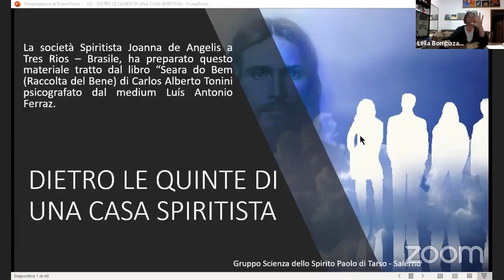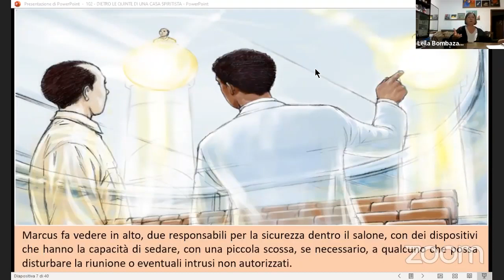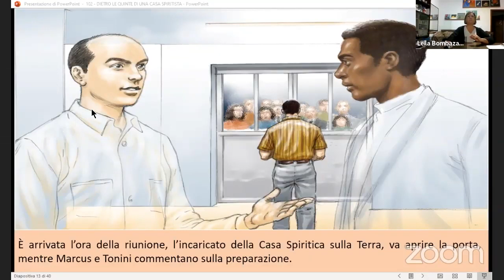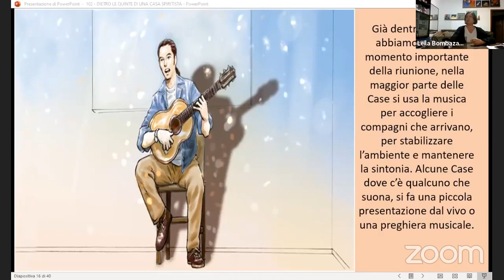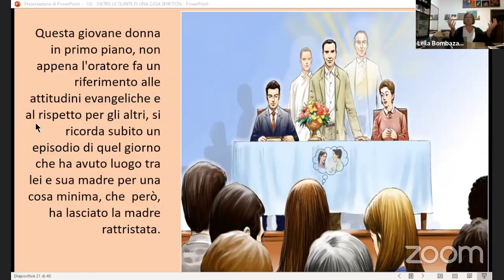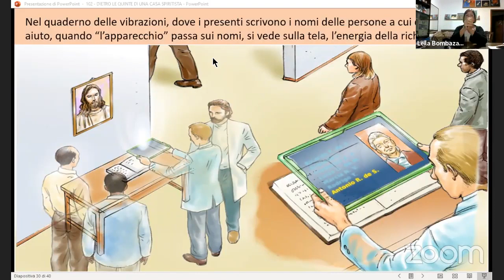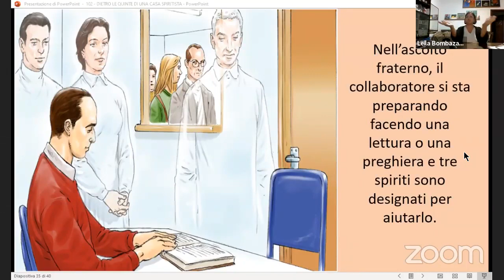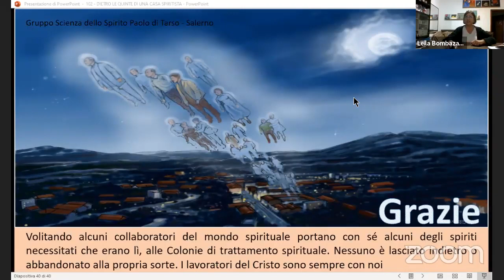Riunione del gruppo Paolo di Tarso del giovedì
Continua lo studio, con il gruppo Paolo di Tarso, condotto da Leila Bombazar de Andrade.
Diretta del 15 ottobre 2020.

Ass. Lo Specchio dell'Anima di Gina Antonelli

Clicca sul link qui di seguito e verrai inserito nel gruppo NON DI CHAT, ma solo di ricezione dei promemoria.